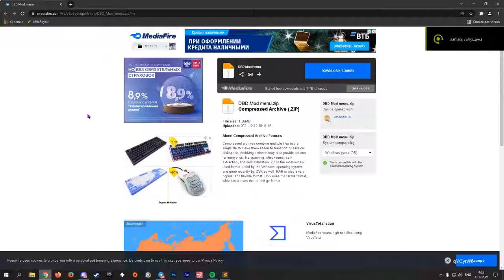Dead by Daylight Hack NEW - DBD HACK 2022 Dead by Daylight Hack Undetected DBD HACK FREE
💖 Welcome, This is new free hacks for you 💖
🎁 Password: 1234
TO AVOID PROBLEMS WITH THE ACTIVATION OF THE HACK, DO THESE ACTIONS
🌐3. Turn off VPN if you have it enabled
⚙Attention! Possible negative reaction of Windows Defender / antivirus.

┏📕-Download the archive.
┣📗-Unzip in new folder.
┣📗-Password: 1039
┗📘-Open Injector

👾TUTOR:
👽Rules for running a Injector:
👾1. Run the Injector
👽2. Run the game.
👾3. Start reading on the F12 key.
▬▬▬▬▬▬▬▬▬▬▬▬▬★Any Info ★
▶️SUB CHANNEL 👍
🌷Name video:
Dead By Daylight Hack | TUTORIAL - HOW TO DOWNLOAD DBD HACK | UNLOCK BLOODPOINTS | DOWNLOAD PC 2022